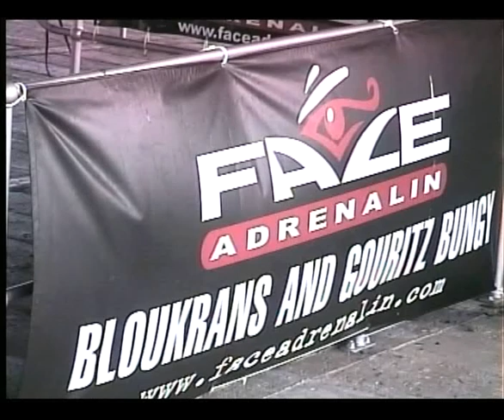My ROV Brazilian Friend Otto Face Adrenaline in South Africa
bungee jumping from a very high bridge in South Africa